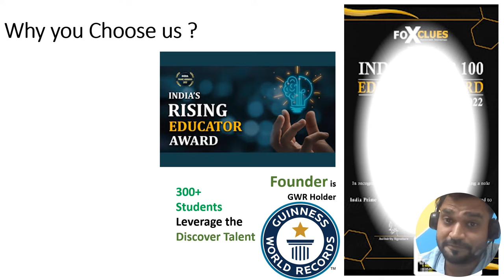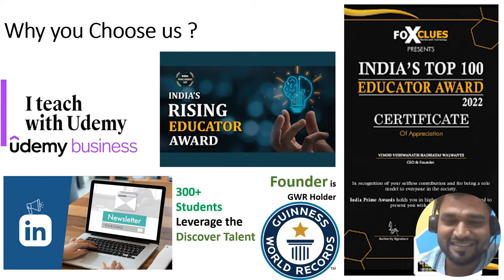Why Discover Talent™ | About Discover Talent Presents | Join Discover Talent Presents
1. VVW Media ( Digital Media )
2. Vinod Agency ( Essential Services )
3. JOBS24x7 ( Recruitment and Staffing Partner  )
4. Radha Aai Foundation | राधा आई फाउंडेशन  ( NGO )